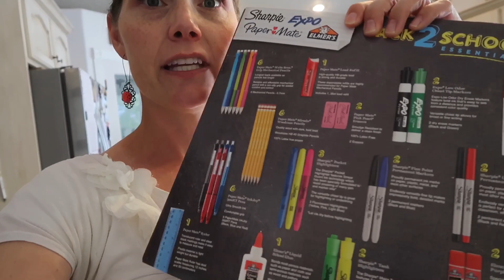High school Jitters!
Myli has the high school jitters!

Kids Ages
Myli-16
Halle-14
Jack-12
Madi-11